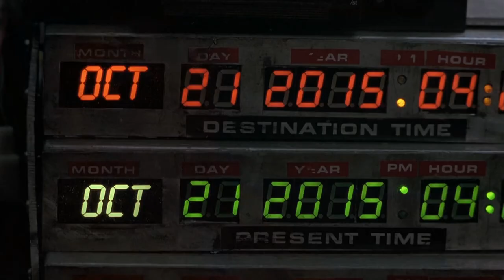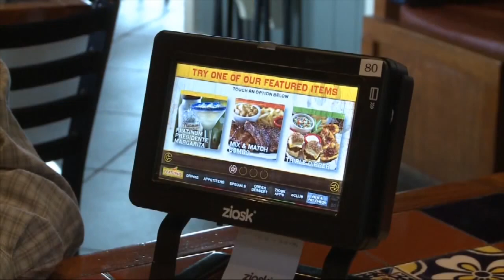10 Things Back to the Future 2 Got Right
We're going back to the future! In Back to the Future Part 2 Doc and Marty travel to the future—October 21, 2015. Yup, we're living their future! But while we might not have flying cars, hoverboards, or self-fitting shoes, a lot of their predictions about the future weren't that far off. Here's a list of 10 they got right.

But seriously, they got a lot wrong. Find out what in our other video, 10 Things Back to the Future 2 Got Wrong!

Instagram 2028 bob gale paranormal stories edge of wonder